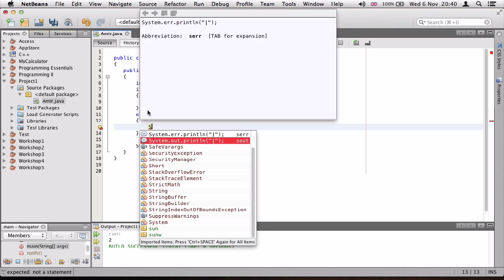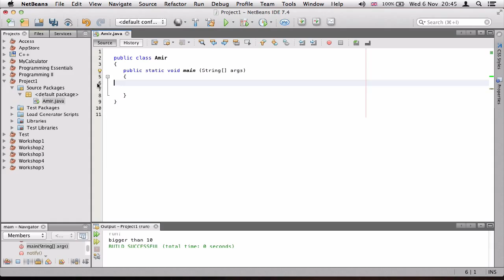۵- آپراتورها در جاوا Java